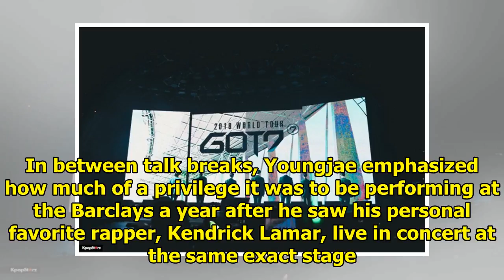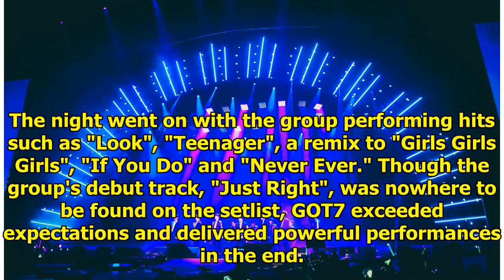GOT7 Dominates Sold Out Show at Barclays Center (REVIEW)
(Photo : Karen May Cunanan) GOT7 is no stranger to New York City as the male idol group has made the...